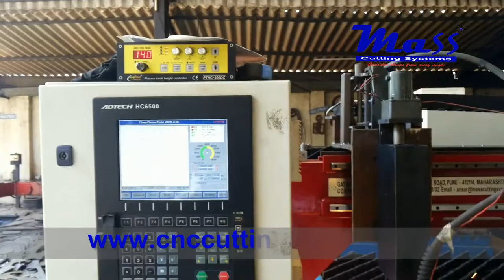Plasma cutting 10mm MS